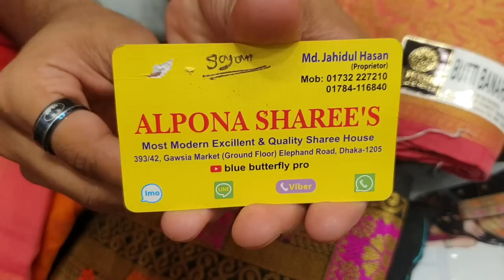wow ১৭০০ টাকা পিউর স্পট কাতান শাড়ি কিনুন পূর্ণিমা শাড়ি থেকে awesome collection